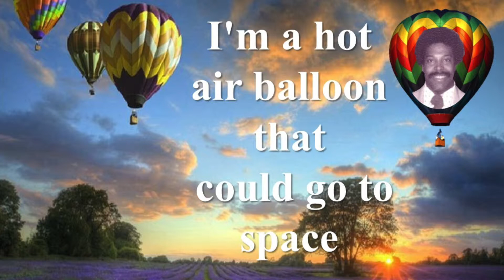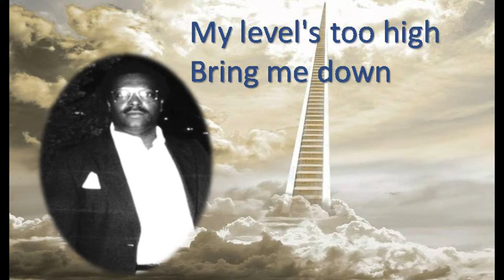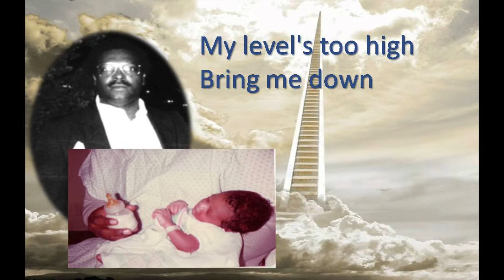Warren Perkins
This video is about Waren Perkins